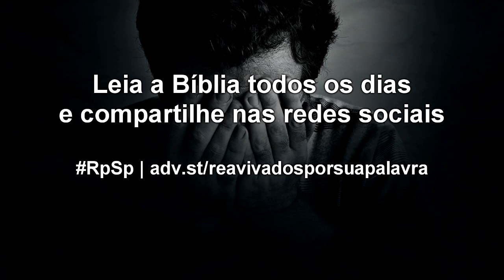Jó 07 - Pastor Adolfo Suárez